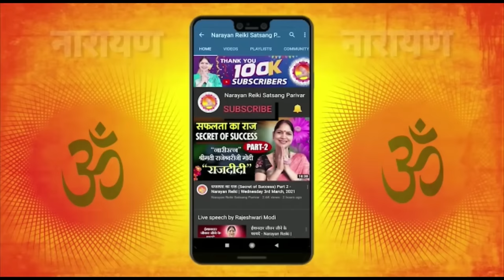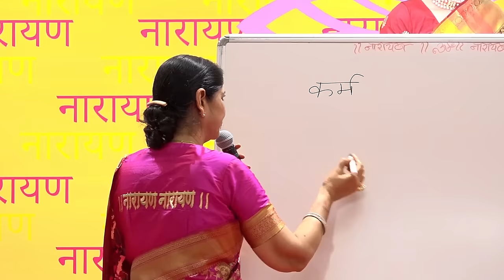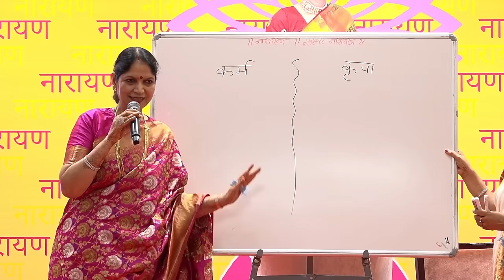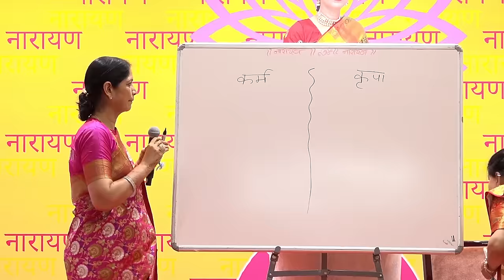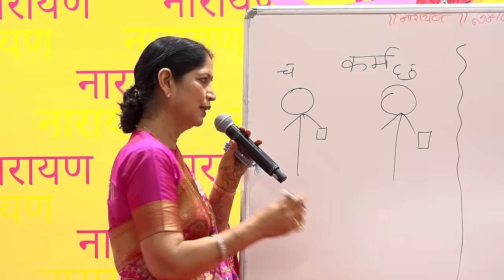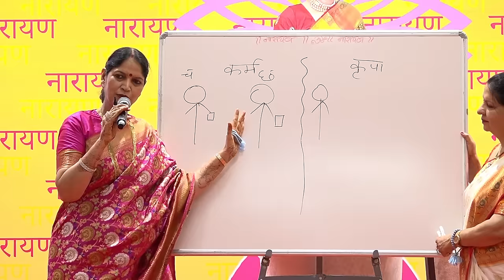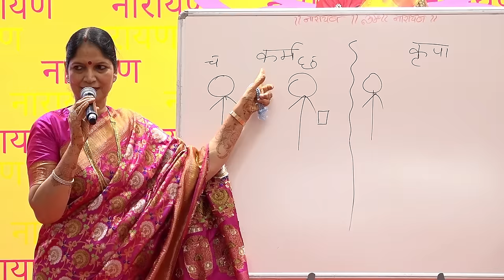कर्म है तो चुकता करना पड़ेगा जानिए बहुत ही सुंदर उदाहरण के माध्यम से। राज दीदी ।